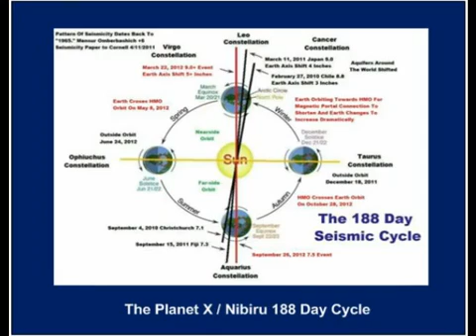Earthquake to hit this week using my method, don't listen to 188 day cycle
It's wrong has errenous data sets, and doesn't calculate for the convergence, harrp and other such things, it will give him bad Data, my Data is stronger.